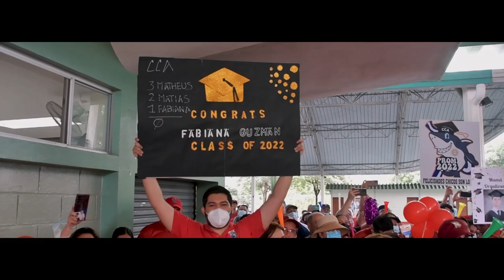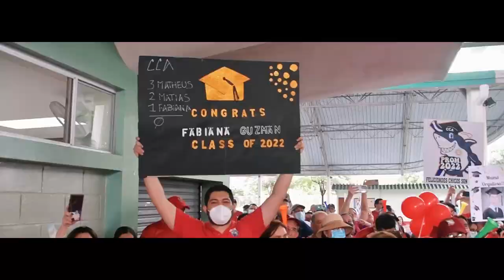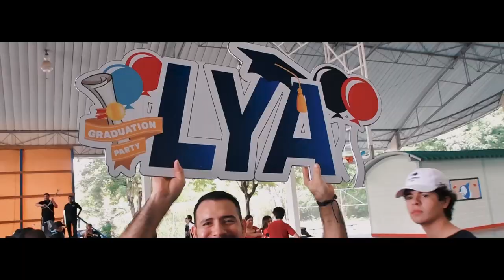CAMINATA SENIORS CCA 2022